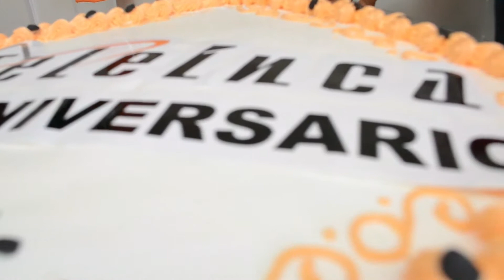Teleinca, Premió a sus clientes en su 23 aniversarios.